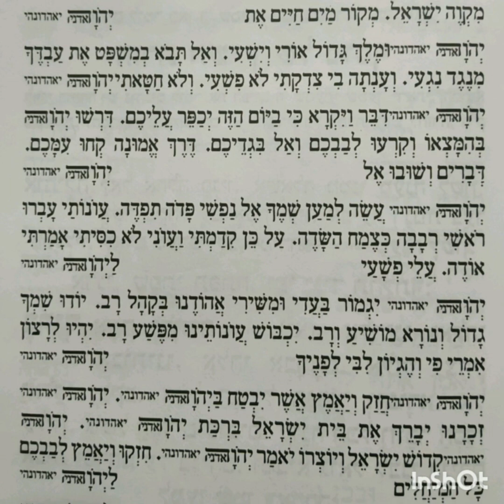ה' שמעתי שמעך יראתי✨פיוט ליום כיפורים. מפי אדיר ושדי.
למנהג השאמי .